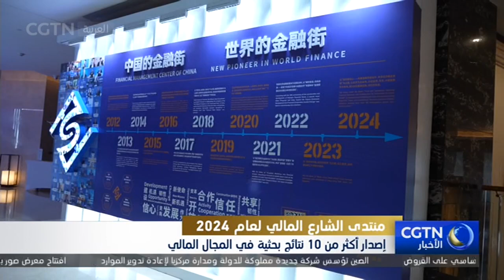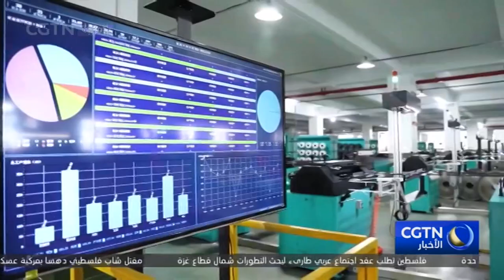إصدار أكثر من 10 نتائج بحثية في المجال المالي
اختتم يوم الأحد المؤتمر السنوي لمنتدى الشارع المالي لعام 2024 الذي استمر لثلاثة أيام في بكين تحت شعار "الثقة والإيمان – مناقشة الانفتاح والتعاون الماليين، ومشاركة التنمية الاقتصادية المستقرة". وتم إصدار أكثر من 10 نتائج بحثية في المجال المالي بما في ذلك "تقرير تطوير الصناعة المصرفية في الصين لعام 2024" و "تقرير تنمية الشارع المالي 2024". وخلال الاجتماع السنوي، تم إصدار منصة حوسبة الخصوصية للصناعة المالية رسميا. وتسعى المنصة لبناء مركز لتبادل البيانات وتداولها عبر المؤسسات وعبر الصناعة من خلال بنية تحتية آمنة وموثوقة لتطبيق مشاركة البيانات بين البنوك، وتنشط بشكل كبير إمكانات عناصر البيانات في الصناعة المالية.
الاشتراك في فيديوهات قناة من خلال اليوتيوب